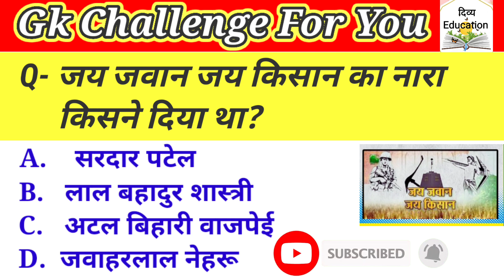GK Questions 2 👍।। GK Questions and Answers ll IAS IPS UPSC GK PCS 🙏✅